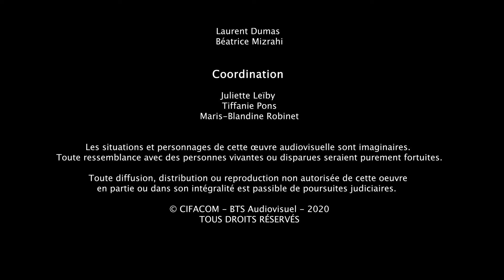Brainwashing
EPS 2020 - CIFACOM - 1ère année - BTS AUDIOVISUEL

Image : Octave BLOT, Pablo RUIZ
Son : Manon JUTEL
Montage : Mikaël ORY
Etalonnage : Mikaël ORY
Mixage : Manon JUTEL
Sripte : Mikaël ORY
Chargés de production : Flavie GARNIER, Baptiste MOUVILLE

Avec :
Opale Castan : La femme
Flavien Canet : Le mari / Dan
Bryan Leger : "Homme-ventouse 1 & 2
Voix off : Stéphane Obregon

Musiques additionnelles : "Infection"
Composée par Karl Casey